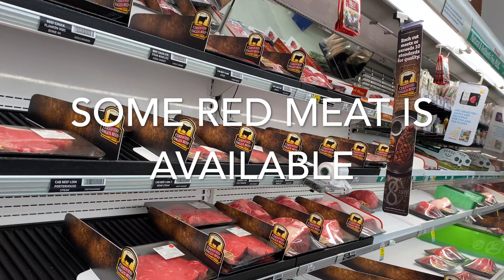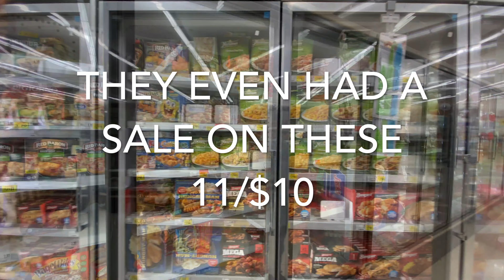OMG I NEED FOOD!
Supermarket's are OUT of Food & Supplies? If you are like me and need to go out and restock your food supply check out this video for all the info you need on supermarket shelves and what is available now that we are social distancing ourselves to protect our society from this pandemic.